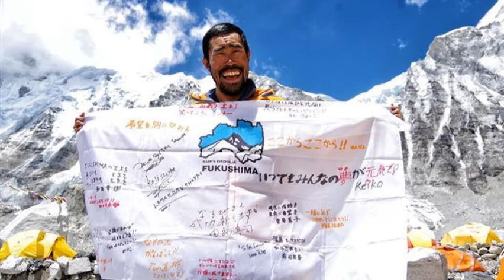Nasubi: Surviving Extreme Reality Television (Pop Culture Legends)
Pop Culture can sometimes end up in dark places, and the Japanese Reality show Susunu! Denpa Shonen (SDS) fits that statement.

Today's Pop Culture Legends story discusses Tomoaki Hamatsu aka "Mr. Nasubi" and his harrowing tale as a Reality star on SDS.

The show only ran from 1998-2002, but during its run it truly tormented and ruined the lives of its participants.

Join us as we break down how the show's Producers were truly sadistic, but even they couldn't break Hamatsu's spirit.

CONTENT WARNING: This episode includes discussion of mental torture and abuse. Listener discretion is advised.

Episode Music has been provided by WeVideo.

"Pop Culture Legends Main Theme" provided by Chris Lott of Measuring the Score Podcast.